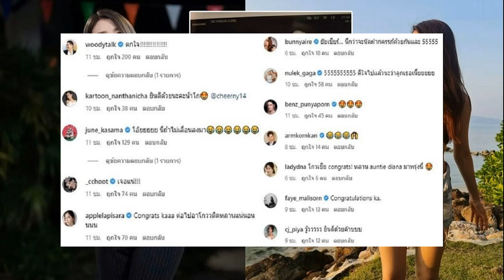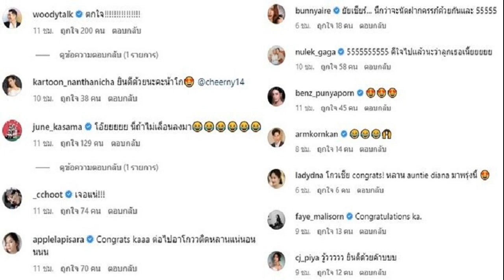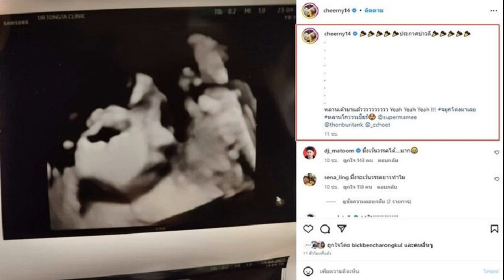เสกสรรค์ ยศนันท์ ผงาดแชมป์คู่ เบย์ฮิลล์ ภูเก็ต ตะกร้อ คัพ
ความเคลื่อนไหวการแข่งขันเซปักตะกร้อ ชายคู่ รายการ “BAYHILL PHUKET TAKRAW CUP 2023” เบย์ฮิลล์ ภูเก็ต ตะกร้อ คัพ ไทยแลนด์โอเพ่น 2023 ชิงเงินรางวัลรวมสูงสุดของเมืองไทย กว่า 400,000 บาท ระหว่างวันที่ 20 – 23 เมษายน 2566 ณ ป่าตอง เบย์ ฮิลล์ รีสอร์ท แอนด์ สปา จ.ภูเก็ต มีสุดยอดนักตะกร้อชั้นแนวหน้าของเมืองไทยเข้าร่วมอย่างคับคั่ง

ล่าสุดเมื่อช่วงค่ำวันที่ 23 เม.ย.66 เดินทางมาถึงวันสุดท้ายของการแข่งขัน เป็นการลงสนามรอบรองชนะเลิศ และชิงชนะเลิศ โดยในรอบชิงชนะเลิศ เป็นการพบกันระหว่าง ทีมจระเข้ 5 ดาว เต็งแชมป์ของรายการ ที่มี เสกสรรค์ ทับทอง จับคู่กับ ยศนันท์ แหลมไธสงค์ ซึ่งมีดีกรีเป็นเจ้าของแชมป์เซปักตะกร้อ ประเภทคู่ชิงแชมป์ประเทศไทย ปีล่าสุด ที่รอบตัดเชือกเอาชนะ บ้านดุงการยาง&ก.เกฟาร์ม เอเชียการเกษตร มาได้ 2-0 เซ็ต 19-21, 16-21 คะแนน ลงสนามพบ สโมสรตะกร้อทหารอากาศ-พอร์ตมัจฉานุ ที่มี จ่าอากาศเอกปรเมศร์ ศิริสวัสดิ์ จับคู่กับ จีรกันต์ อรุณรัตนกาญ ซึ่งในรอบรองชนะเลิศเอาชนะ ค่ายขุนโจรมวยป่า มาได้ 2-0 เซ็ต 21-12, 21-8

ผลการแข่งขันรอบชิงชนะเลิศ ปรากฏว่า เซ็ตแรก เสกสรรค์ ทับทอง กับ ยศนันท์ แหลมไธสงค์ เครื่องร้อนเร็ว ไล่ฟาดเอาชนะ คู่จากลูกทัพฟ้า ไปได้ 21-11 คะแนน ส่วนในเซ็ตที่ 2 จ่าอากาศเอกปรเมศร์ ศิริสวัสดิ์ กับ จีรกันต์ อรุณรัตนกาญ ดูเหมือนจะหาจังหวะ และวิธีการเล่นของตัวเองได้ กลับมาใช้ลูกขึ้นหยอดหน้าเน็ต แทนการขึ้นฟาดแรงเต็มวง เป็นฝ่ายพลิกกลับมาเอาชนะ คู่หูแชมป์ประเทศไทย ไปได้ 21-11 คะแนน ตามตีเสมอเป็น 1-1 เซ็ต

ต้องตัดสินหาแชมป์กันในเซ็ตที่ 3 ทีมจระเข้ 5 ดาว กลับมารวมใจกัน และมีสมาธิดีขึ้น พร้อมเล่นได้นิ่งขึ้น ต้นเซ็ตเร่งเครื่องฟาดออกนำไป 11-7 คะแนน ก่อนที่ช่วงหลังจะมาเล่นแบบดุดันวัดทุกลูกทุกดอก ก่อนจะเป็นฝ่ายไล่เตะเก็บเซ็ตนี้ไปได้ 21-16 คะแนน ส่งผลให้ ทีมจระเข้ 5 ดาว เอาชนะ สโมสรตะกร้อทหารอากาศ-พอร์ตมัจฉานุ ไปได้ 2-1 เซ็ต 21-11, 11-21, 21-16 คะแนน ทำให้ ทีมจระเข้ 5 ดาว คว้าแชมป์ไปครอง พร้อมกับรับรางวัลรวม 200,000 บาท (เงินสด 100,000 บาท และบัตรกำนัล 100,000 บาท) ส่วน สโมสรตะกร้อทหารอากาศ-พอร์ตมัจฉานุ ได้เพียงรองแชมป์รับรางวัลรวม 100,000 บาท (เงินสด 50,000 บาท และบัตรกำนัล 50,000 บาท)
ส่วนอันดับที่ 3 ร่วม ตกเป็นของ บ้านดุงการยาง&ก.เกฟาร์ม เอเชียการเกษตร และทีมค่ายขุนโจรมวยป่า รับรางวัลรวมไปทีมละ 45,000 บาท (เงินสด 25,000 บาท และบัตรกำนัล 20,000 บาท)

ทั้งนี้ยังมีรางวัลพิเศษ อีก 2 รางวัล คือตัวชงยอดเยี่ยม ตกเป็นของ เสกสรรค์ ทับทอง จากทีมจระเข้ 5 ดาว และรางวัลตัวฟาดยอดเยี่ยม เป็นของ สุริยน กุลพิมล อดีตนักตะกร้อทีมชาติไทย จากทีมเซียนตะกร้อ โย่งเตาปูน ทั้ง 2 รางวัล ได้รับรางวัลรวม 10,000 บาท (เงินสด 5,000 บาท และบัตรกำนัล 5,000 บาท)